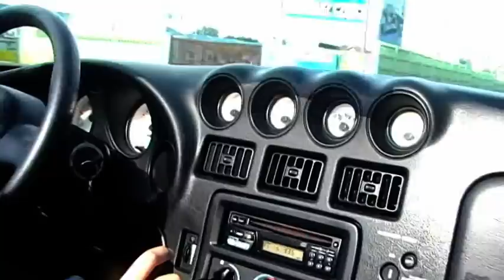Dodge Viper RT/10 Hennesey Venom 600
Dodge Viper RT/10 Hennesey Venom 600 in Poznań, Poland
2000r., 580hp